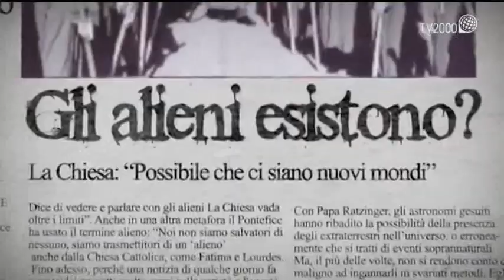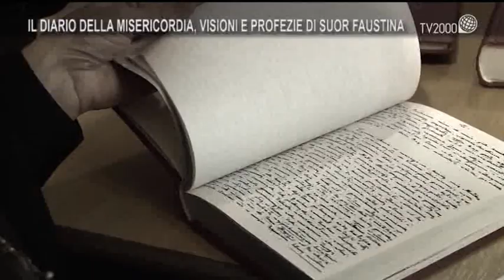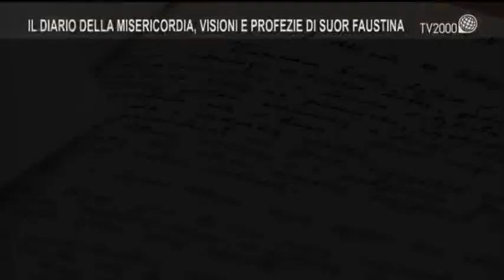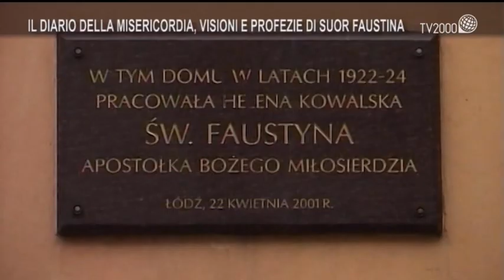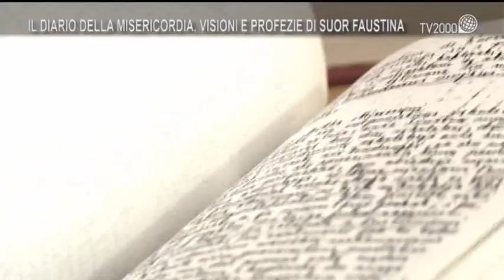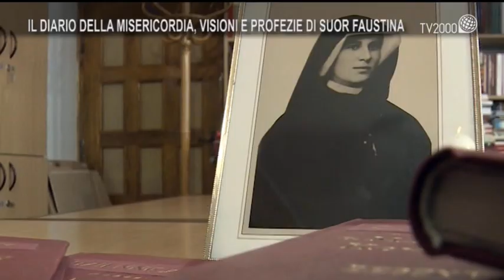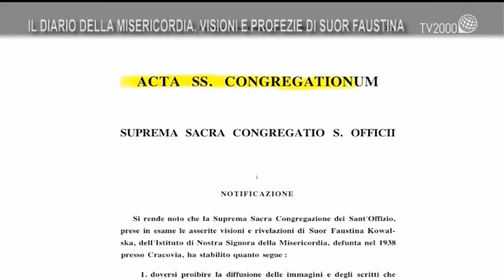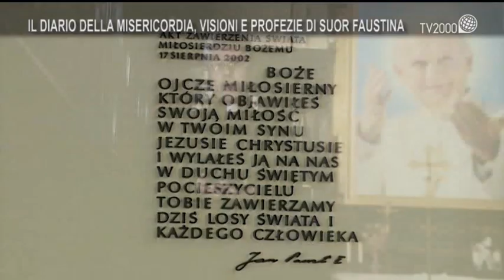Il diario della misericordia, visioni e profezie di Suor Faustina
“Il Diario della Misericordia: suor Faustina Kowalska” la puntata che approfondisce la figura dell’l’apostola della Divina Misericordia. Una testimone di fede da riscoprire. Puntata del 3 maggio 2016.